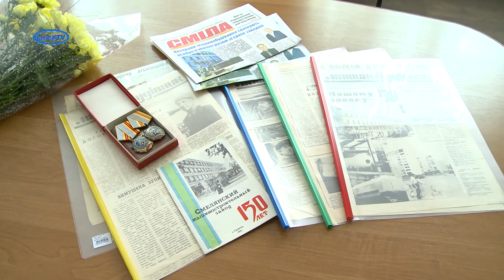Вітання ветеранів-ювілярів на ПрАТ «Сміламаш»